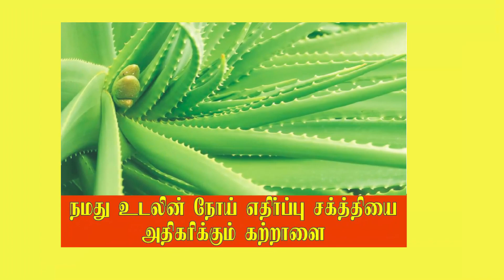புற்று நோய்யை குணப்படுத்தும் கற்றாழை /Amazing Benefits of Aloe Vera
தோல் நீக்கிய கற்றாழை தண்டுகளை சிறிதளவு மென்று சாப்பிட்டு வந்தால் ஈறுகள் பலம் பெறும். பற்களில் சொத்தை ஏற்படுத்தும் கிருமிகளை அழிப்பதிலும் கற்றாழை உதவுகிறது.